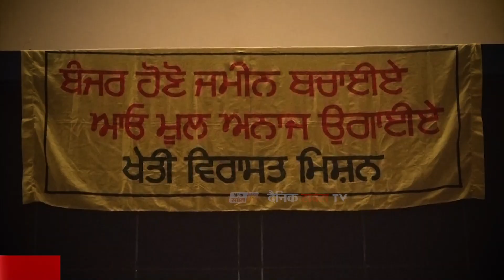ਹੁਣ Punjab ਦੇ ਲੋਕ ਖਾ ਸਕਣਗੇ "ਮੂਲ ਅਨਾਜ" Fridkot ਤੋਂ ਮਿਸ਼ਨ ਨੀਵ ਦੇ ਨਾਮ ਨਾਲ ਹੋਈ ਸ਼ੁਰੁਆਤ